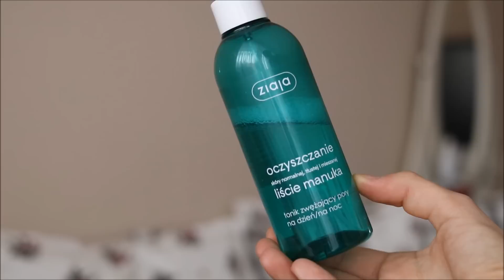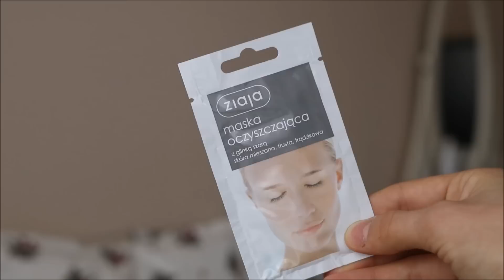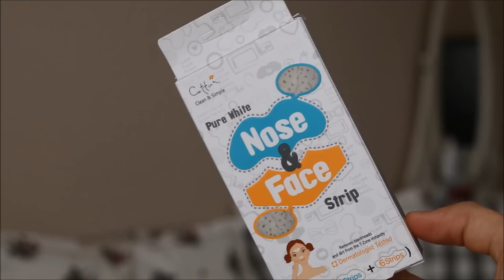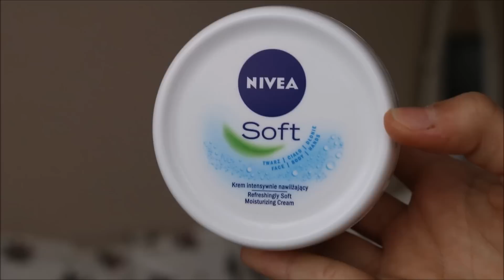Pielęgnacja mojej twarzy | WorldOfVicky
JEŚLI SPODOBAŁ CI SIĘ FILMIK, DAJ ŁAPKĘ W GÓRĘ!

Cześć! Witajcie w kolejnym filmie na moim kanale!

Dzisiaj pokażę wam czego używam do pielęgnacji mojej twarzy. Mam nadzieję, że wam się spodoba i zapraszam do oglądania.